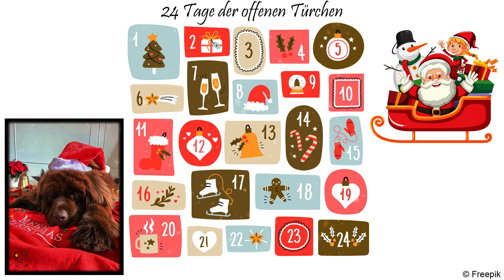Tag 08 Freusburg